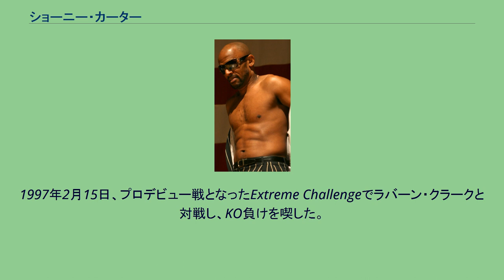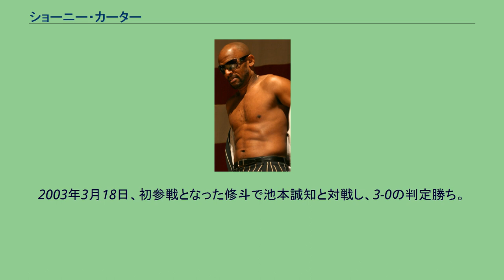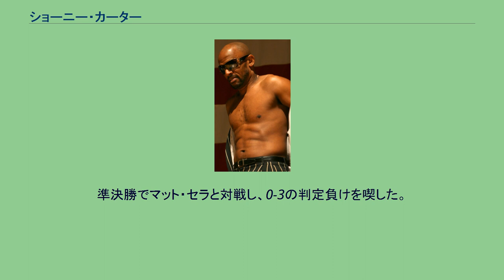ショーニー・カーター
ショーニー・カーター（Shonie Carter、1972年5月3日 - ）は、アメリカ合衆国の男性総合格闘家。
アイアン・アカデミー所属。
柔道黒帯。
士道館空手黒帯。
柔術黒帯。
元WEC世界ウェルター級王者。
空手、レスリング、柔道など、様々な格闘技をバックボーンに持つ。
総合格闘技だけでなくキックボクシングでも多くのキャリアを有している。
1997年2月15日、プロデビュー戦となったExtreme Challengeでラバーン・クラークと対戦し、KO負けを喫した。
2000年3月10日、UFC初参戦となったUFC 24でブラッド・ガムと対戦し、3-0の判定勝ち。
2000年、パンクラスのミドル級（-82kg）ランキングトーナメントに出場し、準優勝を果たした。
2003年3月18日、初参戦となった修斗で池本誠知と対戦し、3-0の判定勝ち。
2003年5月16日、KOTC世界ウェルター級王座決定戦でロナルド・ジューンと対戦し、0-3の判定負けを喫し王座獲得に失敗した。
2003年10月17日、WEC世界ウェルター級王座決定戦でJT・テイラーと対戦し、2-1の判定勝ちを収め王座獲得に成功した。
2004年5月21日、WEC世界ウェルター級王座防衛戦でカロ・パリジャンと対戦し、0-3の判定負けを喫し王座から陥落した。
2006年1月13日、WEC世界ウェルター級タイトルマッチでマイク・パイルと対戦し、三角絞めで一本負けを喫し王座獲得に失敗した。
2006年、リアリティ番組「The Ultimate Fighter 4」に参加。
チーム・モージョに所属。
ウェルター級トーナメント1回戦でリッチ・クレメンティと対戦し、3-0の判定勝ち。
準決勝でマット・セラと対戦し、0-3の判定負けを喫した。